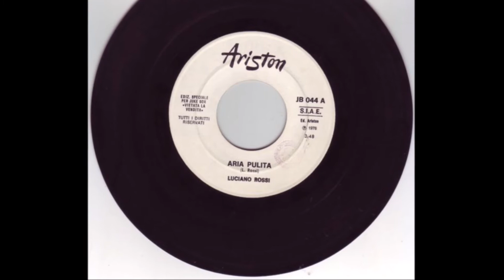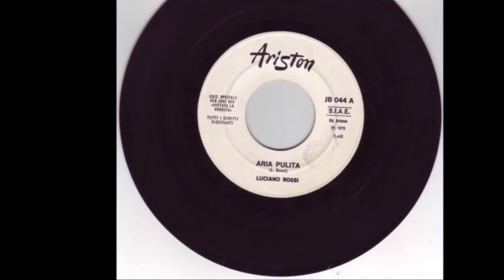Aria Pulita - Luciano Rossi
L.Rossi 1976